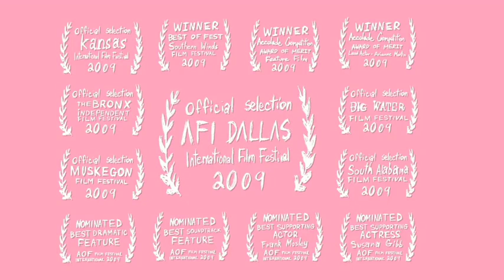The Other Side of Paradise Trailer HD